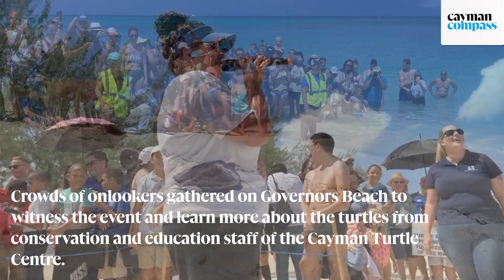Turtles released on Governors Beach for World Sea Turtle Day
🔴 | Two hand-reared green sea turtles named Salt and Pepper were released into the sea on Friday, 16 June, in celebration of World Sea Turtle Day.

📸 Photo: Rebecca Bird